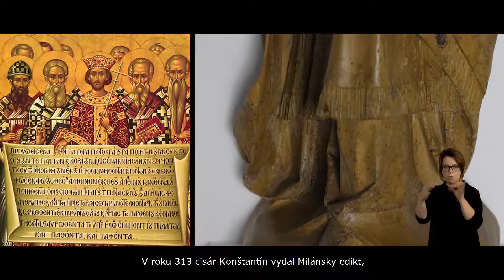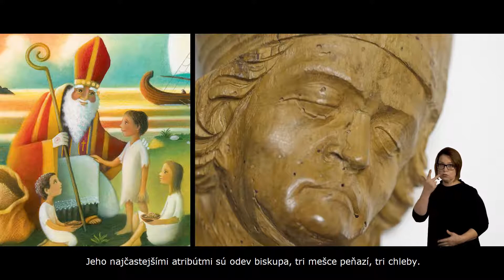Stredovek - Svätý Mikuláš od viedenského rezbára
Svätý Mikuláš, biskup, viedenský rezbár, po roku 1500

Video je zo série videí pre návštevníkov so špeciálnymi potrebami expozície Dejiny Slovenska - Od praveku po stredovek. Autorom projektu SNM - Slovom a obrazom je Pro Dynamic, o.z. v spolupráci so SNM - Historickým múzeom.